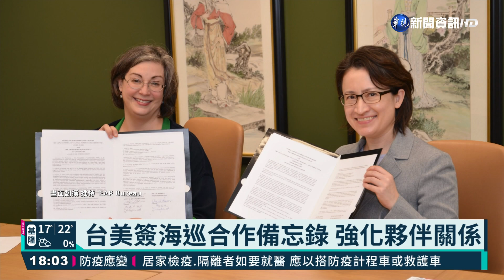反制中海警法? 台美簽海巡合作備忘錄｜華視新聞 20210326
台灣和美國簽署備忘錄，設立「海巡工作小組」，被解讀是為了反制中國的海警法。行政院長蘇貞昌表示，各方協力就是為了維持和平。學者則認為，台美海巡一直都有合作，這次公開檯面化，象徵台美互信增加，對中國海警帶來的「白色威脅」，也能比較有效嚇阻。